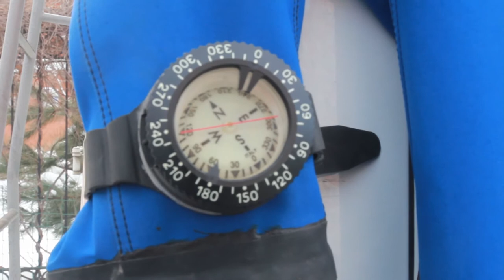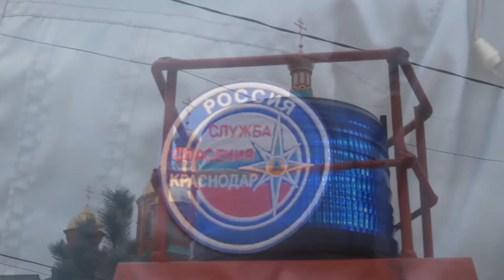Учебно-показательные мероприятия МЧС на территории храма Рождества Христова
На территории храма Рождества Христова после Божественной Литургии, по благословению настоятеля храма протоиерея Александра Игнатова, состоялось очередное мероприятие с участием сотрудников службы МЧС, посвященное безопасности на воде.